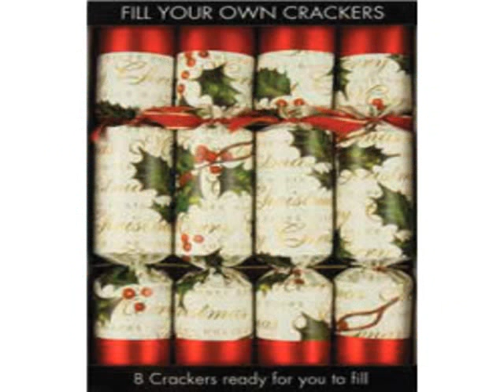christmas crackers fill your own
I love christmas video christmas crackers fill your own